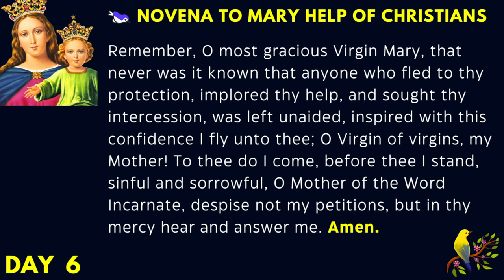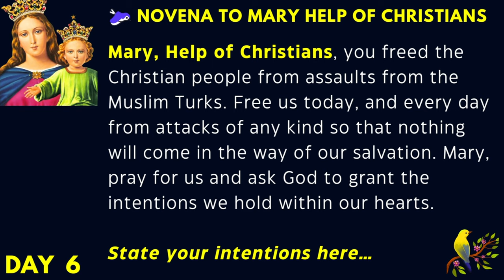DAY 6 | SHORT VERSION | NOVENA TO MARY HELP OF CHRISTIANS | ASCENSION SUNDAY | MAY 21, 2023